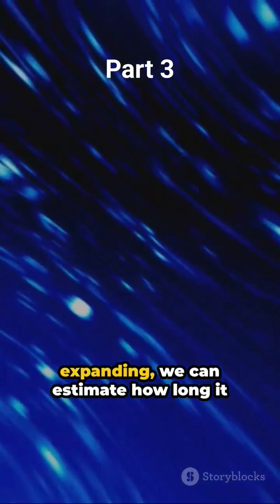Unraveling Time: How Scientists Determine the Universe's Age part 3